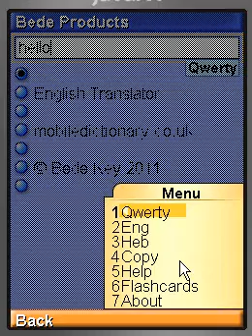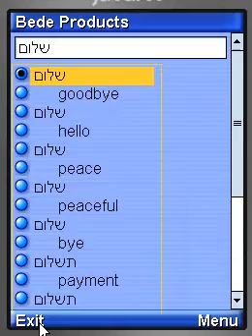Bede Products - J2ME (Nokia - Ovi) Help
Demonstration of the use of the J2ME (Nokia) dictionary app.